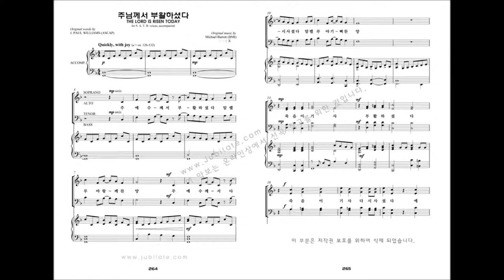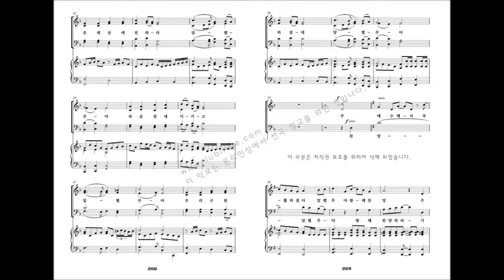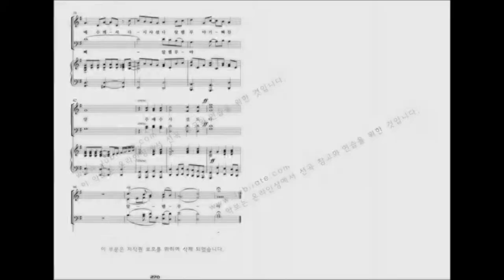[유빌라테 명품성가 19집] 26.주님께서 부활하셨다